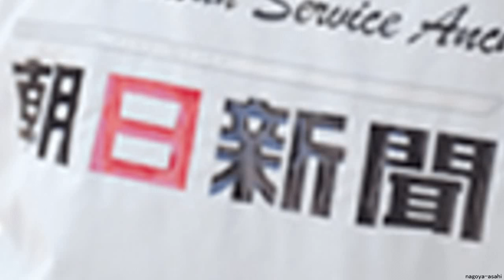朝日新聞「日本は輸出管理を撤回しろ」と要求 GSOMIAで